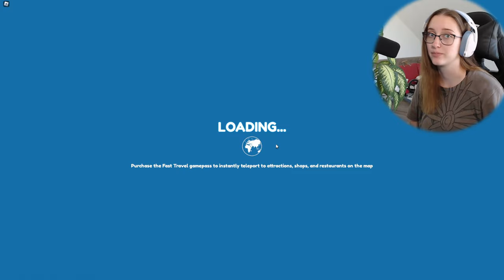JELI JSME DO ZÁBAVNÍHO PARKU!😱 Roblox w/‪@VendaliRoblox‬